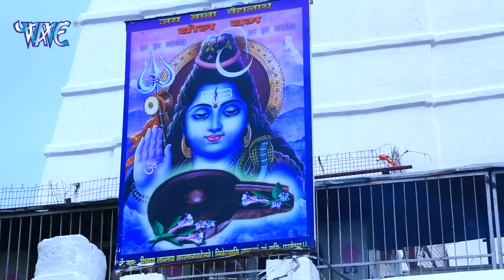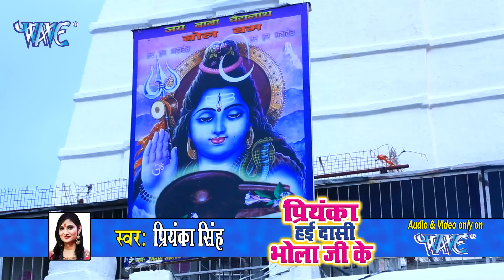Priyanka Singh सुपरहिट शिव भजन 2018 - Hath Me Shobhe Damru - Latest Hindi Shiv Bhajan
Priyanka Singh (2018) स्पेशल काँवर गीत 2018 - Hath Me Shobhe Damru - Bhojpuri Latest Kanwar Songs
Priyanka Singh (2018) स्पेशल काँवर गीत 2018 - SHath Me Shobhe Damru - Bhojpuri Latest Kanwar Songs

VG - 10522
Album :- Priyanka Hayi Daasi Bhola Ji Ke
Song :- Hath Me Shobhe Damru
Singer :- Priyanka Singh
Lyrics :- Yadav Raj Mantu